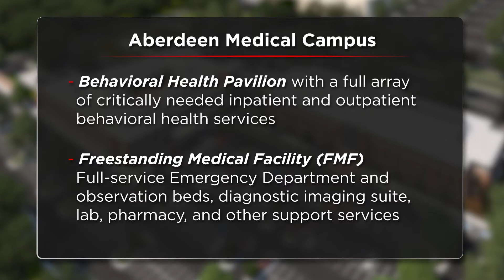University of Maryland Upper Chesapeake Health - Aberdeen Campus Flag Raising